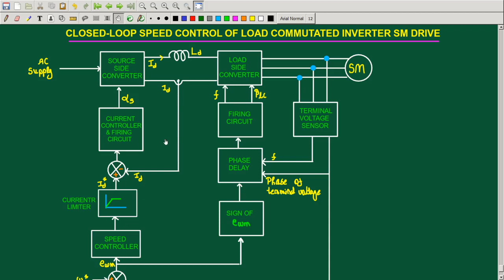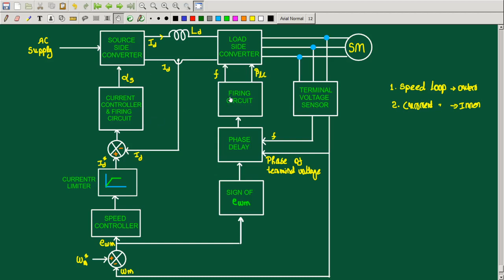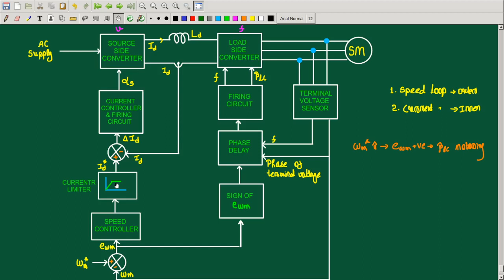SELF CONTROLLED SM DRIVE EMPLOYING LOAD COMMUTATED THYRISTOR INVERTER: Closed loop Control | EE308